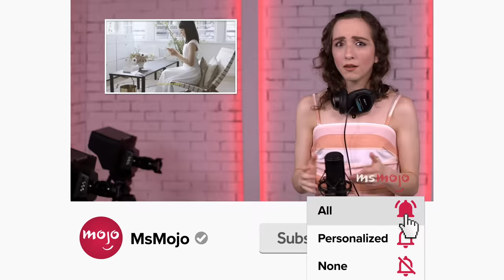Top 20 Friends Love Interests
Whether they were good or bad relationships, the "Friends" had some memorable love interests. Our countdown includes Tag Jones, Richard Burke, Emily Waltham, and more! Who's YOUR favorite "Friends" love interest?